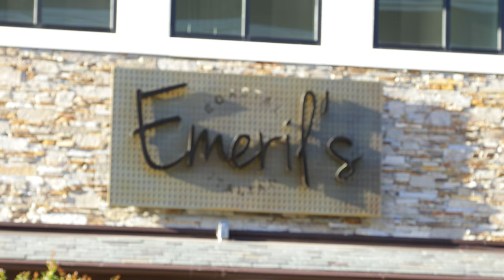Dining - Grand Boulevard Town Center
Nestled amid Florida’s renowned stretch of pristine sugar-white beaches and gulf coast communities where the affluent both vacation and reside, Grand Boulevard is the premiere destination where people of discerning tastes shop, play, work and stay.